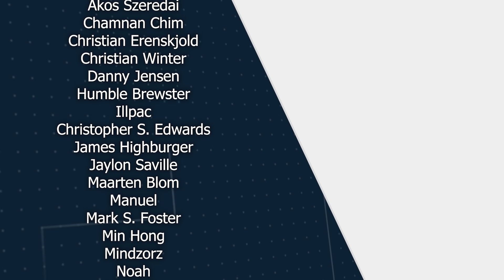Path Of Exile 3.9 Starter Builds 🔥 5 Strong PoE Starter Builds for Metamorph (2019)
I showcase 5 strong Path of Exile 3.9 starter builds for Metamorph league.

Wallach’s 3.9 Freezing Pulse Totems
 Hierophant Build:

Bashtart’s 3.9 Ice Crash
 Juggernaut/Berserker Build:

*If you cancel the audible trial within 30 days of signing up you won't have to pay anything and you still get to keep the audiobook you picked for free.